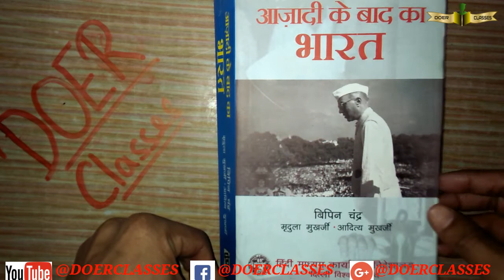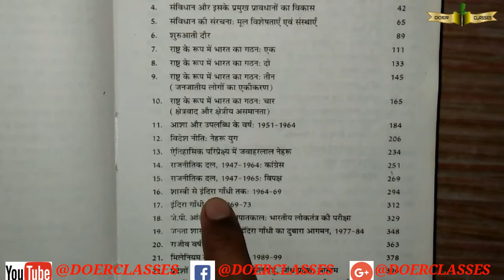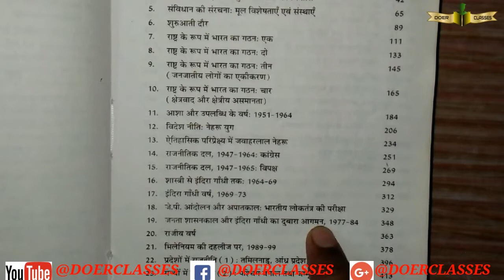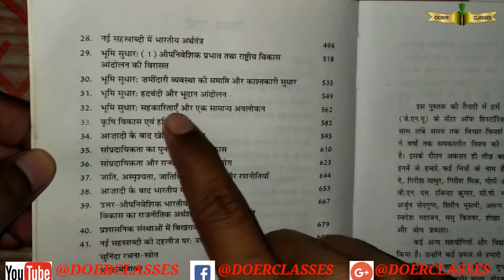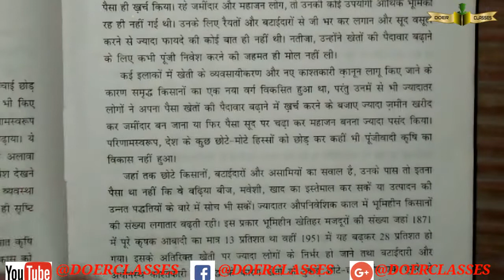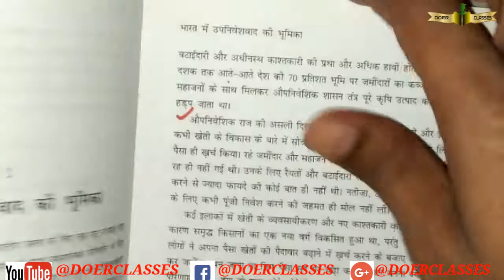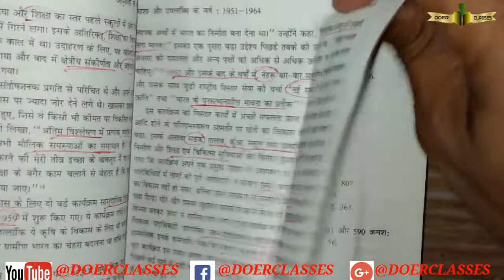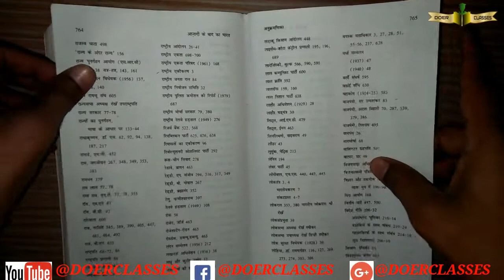Modern history - आज़ादी के बाद का भारत -Vipin Chandra विपिन चंद्र Book Review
EXAM PATTERN / BOOKS

Our motive is to provide free education for those students who can't afford a coaching fees.
and those students who lives in rural areas and  are not available good educational facilities in those places.

             हमारा मकसद उन छात्रों के लिए निशुल्क शिक्षा प्रदान करना है, जो कोचिंग फीस नहीं दे सकते।
और उन छात्रों को जो ग्रामीण क्षेत्रों में रहते हैं और उन स्थानों पर अच्छी शैक्षिक सुविधाएं उपलब्ध नहीं हैं
- धन्यवाद